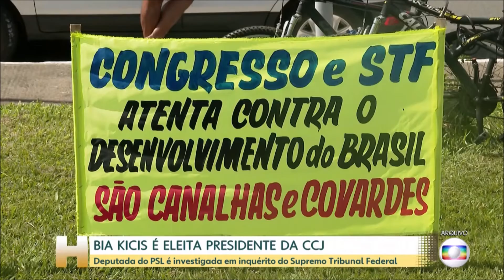Jornal Hoje Aliada de Bolsonaro e investigada no STF, Bia Kicis é eleita presidente da CCJ da Câmar